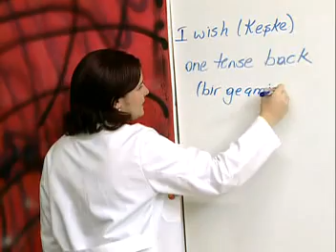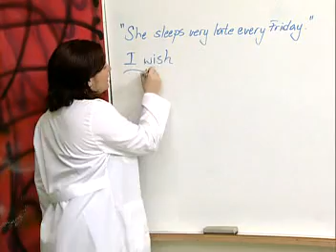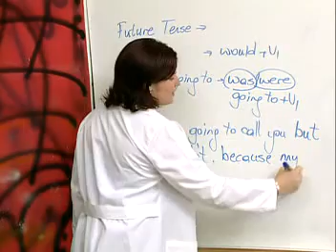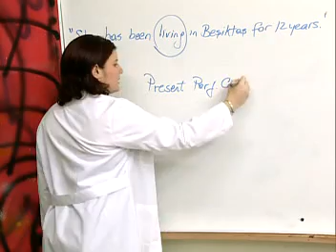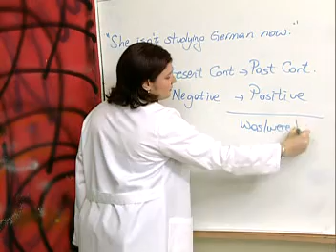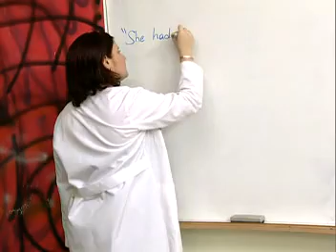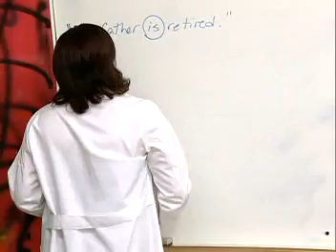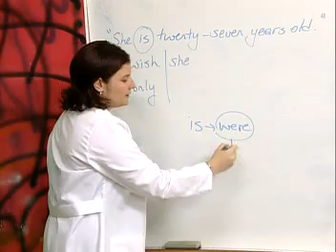Daylight Genel İngilizce Bölüm 59 - I wish(keşkeli cümleler)